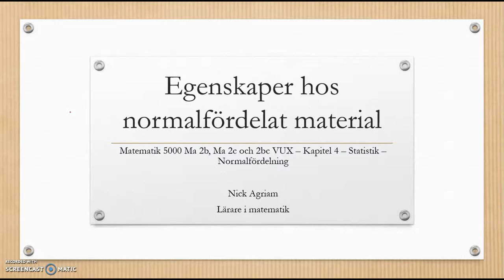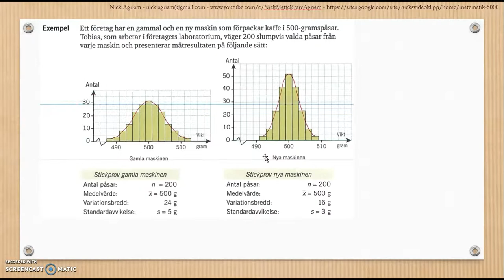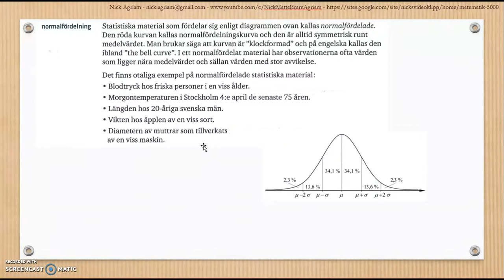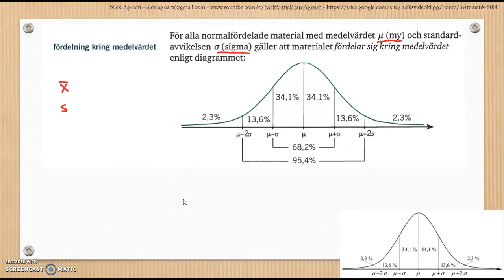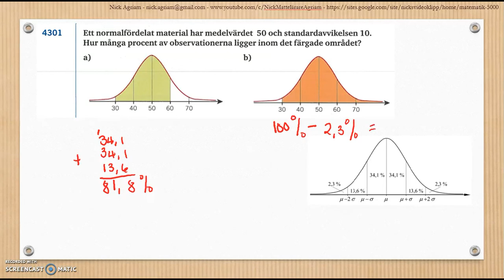Genomgång av Matematik 5000 Ma 2c Kapitel 4 Normalfördelning nomalfördelat material del 1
Genomgång av Matematik 5000 Ma 2c   Kapitel 4   Normalfördelning   nomalfördelat material del 1     Besök gärna min google site för mer videos: